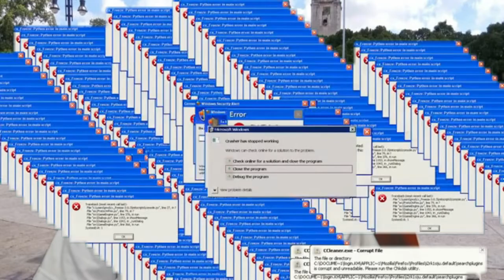🤯🤯15 DATOS DE YUCATAN🤯🤯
En este video les voy a hablar sobre unos datoscuriosos de yucatán
Al final me equivoqué y puse numero 18, en realidad era la 15.